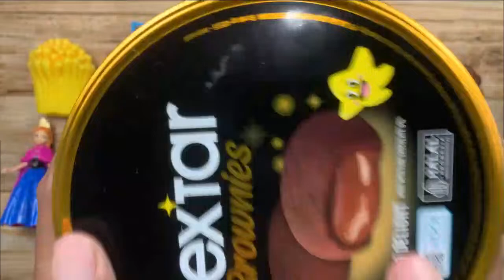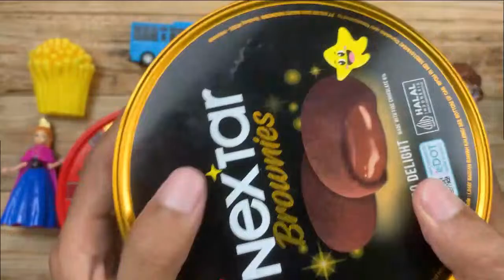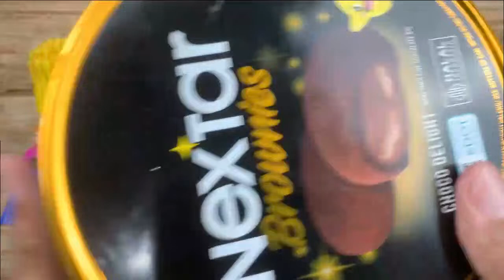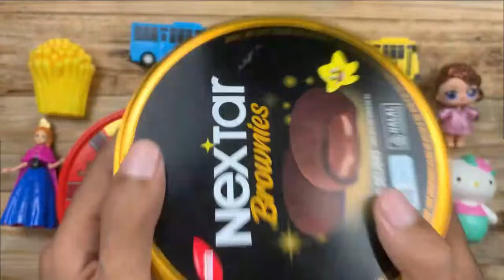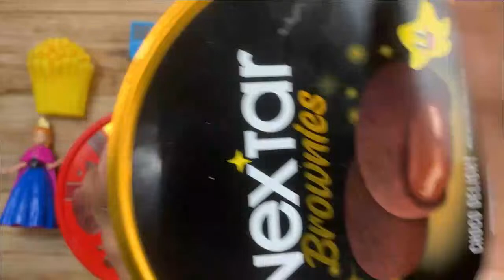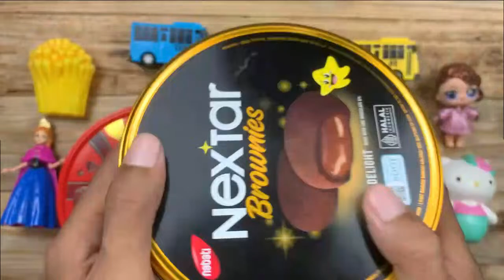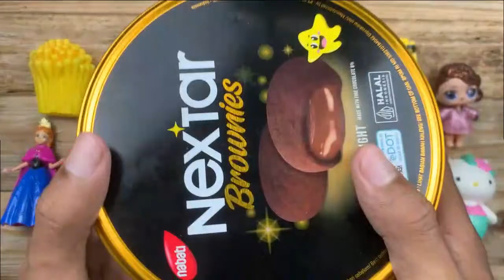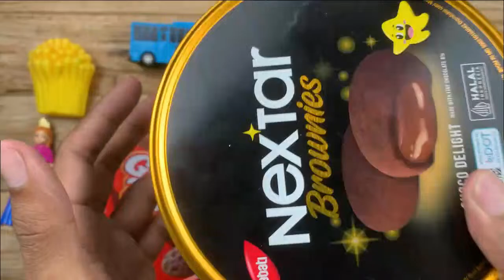Satisfying Video | Rainbow Mixing All Candy mini box funny & ASMR Candy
Flatbed Trailer Transport Truck Potholes Car Rescue - Monster Cars vs Deep Water - BeamNG.drive

Satisfying Asmr l How To Make Colorful Beads with rainbow Toys Cutting ASMR
satisfying asmr sounds,satisfying asmr food,satisfying asmr world
satisfying asmr shorts,satisfying asmr ingrown toenail removal treatment
rainbow candy making,rainbow candle making,rainbow candy eating
rainbow candy food,rainbow candy song,rainbow candy apples, asmr candy,
asmr candy eating,asmr candy shop,asmr candy mukbang,asmr candy platter,
asmr candy making,asmr candy crystals,asmr candy corn,asmr candy store,
asmr candy bags,asmr candy buttons,asmr candy boy,asmr candy blue food,
brianna mizura asmr candy,asmr candy chocolate,asmr candy crush,asmr candy crunchy,asmr candy cane eating,asmr candy challenge,asmr candy complications,
asmr candy cutting,asmr candy chewing,crunchy asmr candy,choa asmr candy,
chinese asmr candy,chamoy asmr candy,crystal asmr candy,christmas asmr candy,
cooking asmr candy,chocolate asmr candy,candy asmr candy,china asmr candy,
asmr candy dealer,asmr candy dentist,asmr candy dona,asmr candy dental digest,
asmr candy dice,asmr candy dona english,asmr candy drink,asmr candy dangbee,
asmr candy diy,asmr candy dropping,dentist asmr candy,dg star asmr candy,
eating asmr candy no talking,eating asmr candy emoji,eating my nails asmr candy,
eating challenge asmr candy,asmr candy food,shongyu asmr candy,hunnibee asmr candy,halloween asmr candy,how to make asmr candy at home,jimmy asmr candy,
jella asmr candy bars,asmr candy korean,asmr candy kit,asmr candy kingdom,
asmr candy kiss challenge,asmr candy ken,asmr candy kristal,asmr candy kinder,